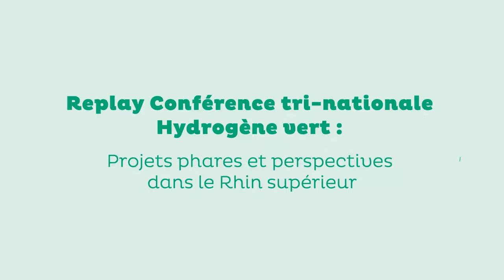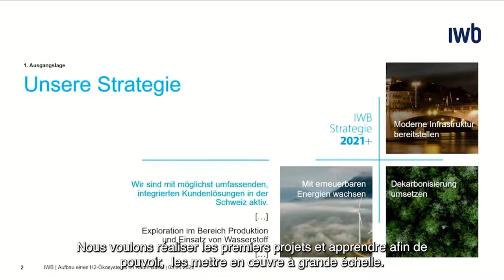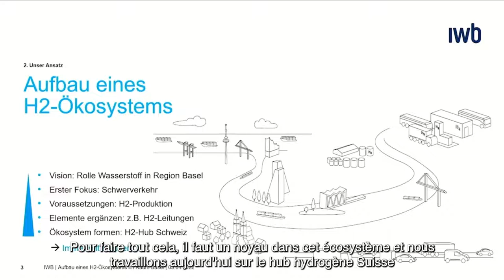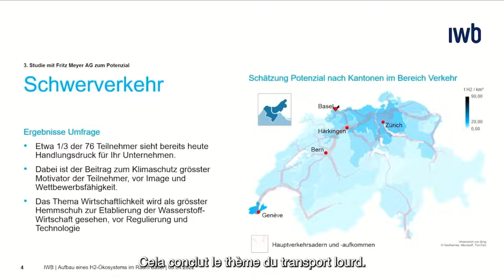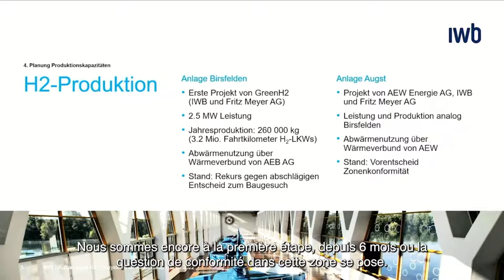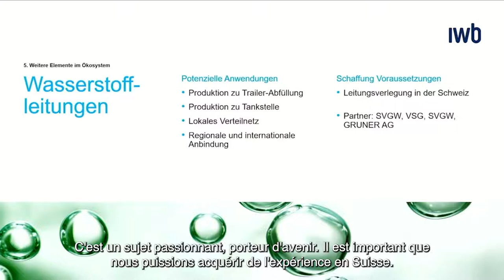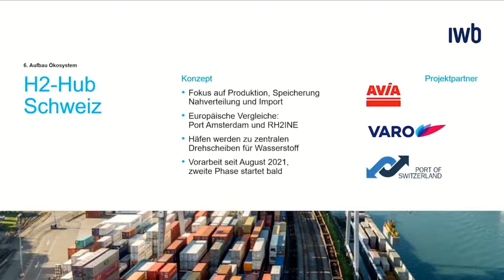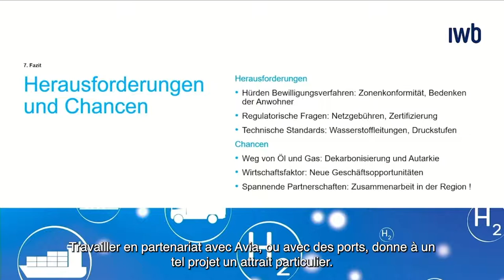Conférence tri-nationale Hydrogène vert : Un écosystème hydrogène dans la région de Bâle.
Replay conférence tri-nationale Hydrogène vert : Demandes en hydrogène et défis logistiques dans le Rhin supérieur. Construction d'un écosystème pour l'hydrogène dans la région de Bâle.
Intervenants : Arthur JANSSEN